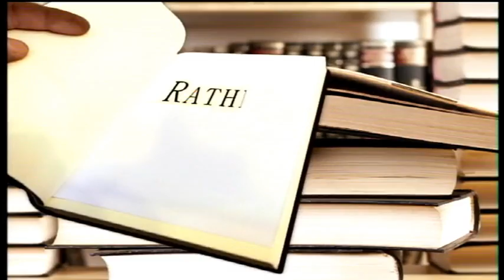BOOK REVIEW: Wellbeing Economy by Lorenzo Fioramonti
Lorenzo Fioramonti is a professor of Political Economy at the University of Pretoria, he also has over 60 scientific articles and 9 books under his belt. His latest offering is titled Wellbeing Economy: Success in a world without growth. A read that seeks to change the 'economic game' and offer us a practical alternative in the development of the country's economy that's dominated by force and competition rather than solidarity and collaboration.